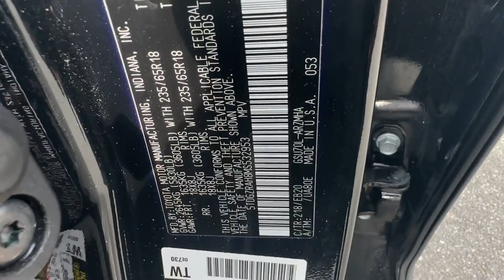2021 Toyota Highlander XLE Tysons Corner, Vienna, Fairfax, Woodbridge, Washington DC